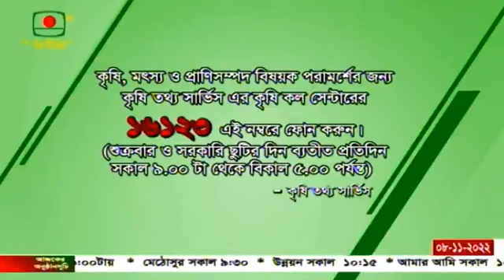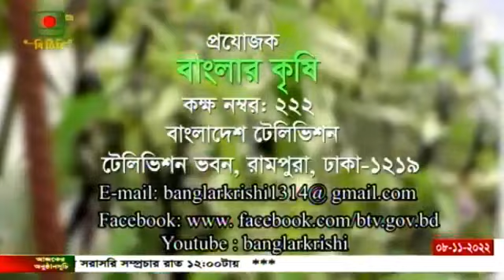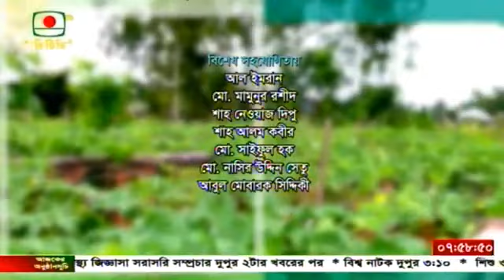বারি সোলার পাম্প দিয়ে সবজি ক্ষেতে সেচ